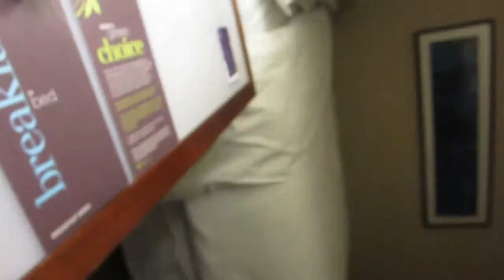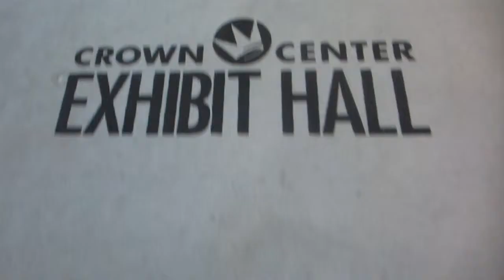The Cupid Classic Gymnastic Competition | Luke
If you’re feel meh vibes:
Luke (F4F)